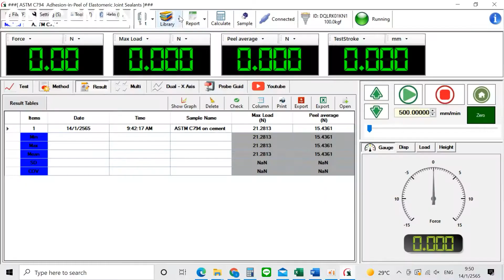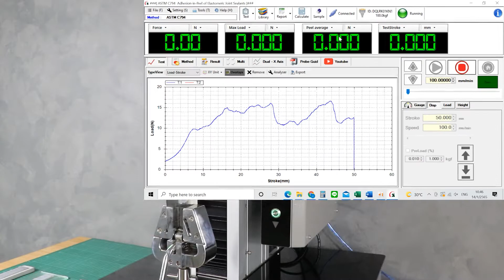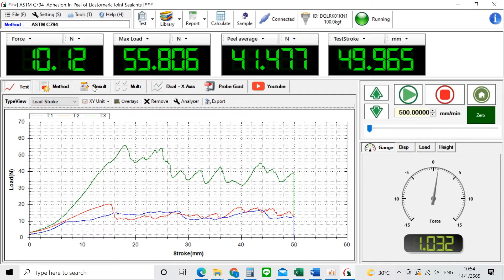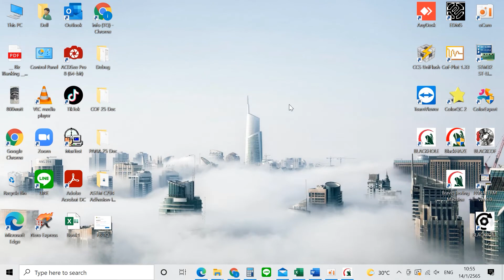Universal Testing Machine | แรงยึดเกาะและแรงการลอกของซิลิโคน I Silicone Joint Sealants : ASTM C794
Test : Adhesion in Peel of Elastomeric Joint Sealants
Standard : ASTM C794
Machine : BRAVO Universal Testing Machine MS1 Pro
.Angle of 180 degree at a rate of separation of 50.8mm (2 in.)/min